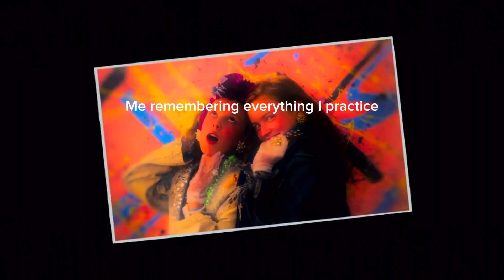POV:your at the last stage of toh and your stuck on the stage and you fav song pops up😅 relatable ￼